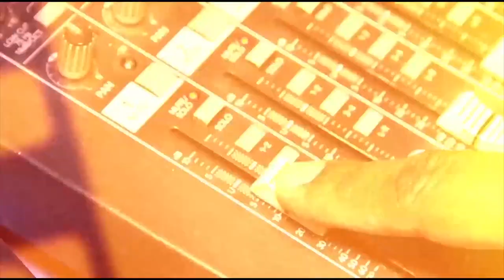CAZADOR DE IDOLOS PROGRAMA HOMENAJE AL LIC GERARDO COVARRUBIAS